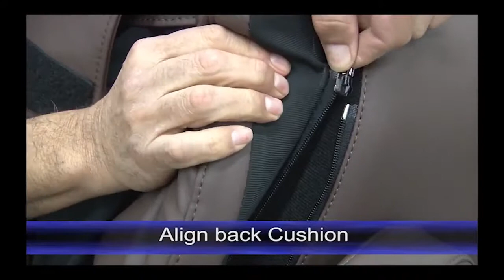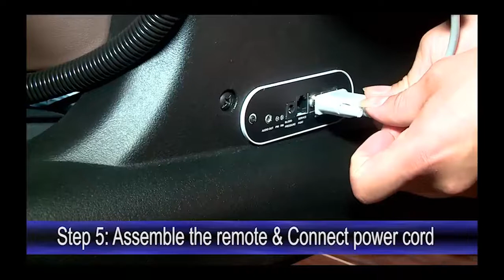Luraco i7 Plus Assembly Video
If you have purchased the Luraco i7 Plus massage chair or maybe you're just inquiring about how easy the setup would be, then this tutorial video is for you.

This video functions as a guide and will teach you to assemble the Luraco i7 Plus in your home or place of business.

PrimeMassageChairs.com is an authorized dealer for Luraco Massage Chairs. We offer 0% Financing to qualified buyers, 6 Month Low Price Guarantee, and Free Standard Shipping with every massage chair.

Topic: Luraco i7 Plus Assembly Video